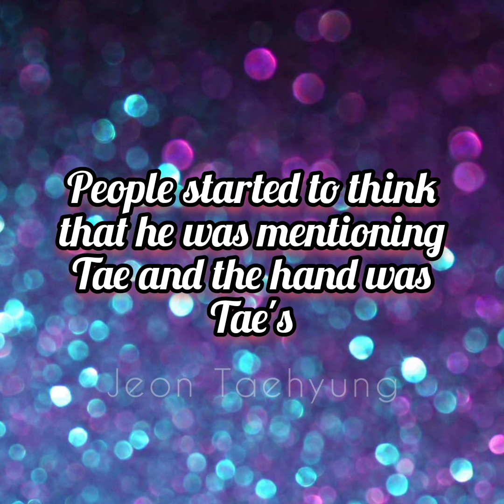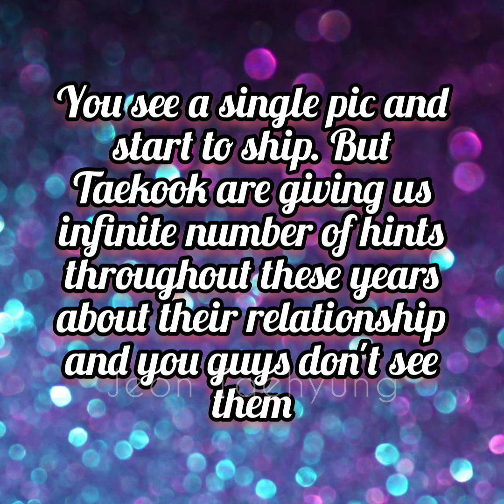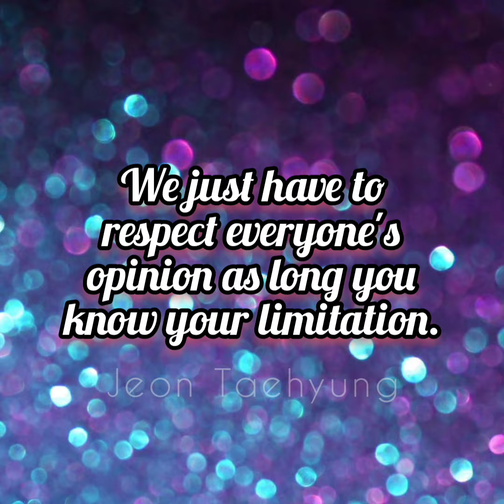Taekook Analysis: Taehyung’s Instagram Story With Park Hyo Shin | Is Taekook Real?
Hello, guys!

I want to clear something to you. These days I am receiving too much hate comments towards Taekook. My channel is clearly a Taekook analysis channel. Here I only analyse Taekook posts and moments. If you uncomfortable with it, you can leave. I am not forcing anyone to believe me or to watch my videos. Just ignore my videos. I respect everyone's opinion. But if you try to spread hatred towards my Taekook, I will block your comments and also report you. I am not disrespecting anyone or hating anyone. Nor I am breaking anyone's privacy.  Hope you will understand what I am trying to say. Thank you.